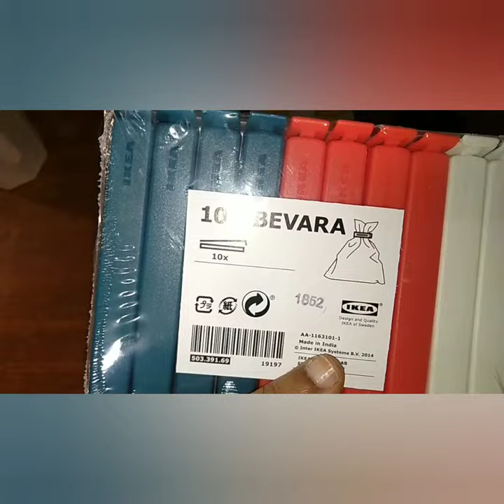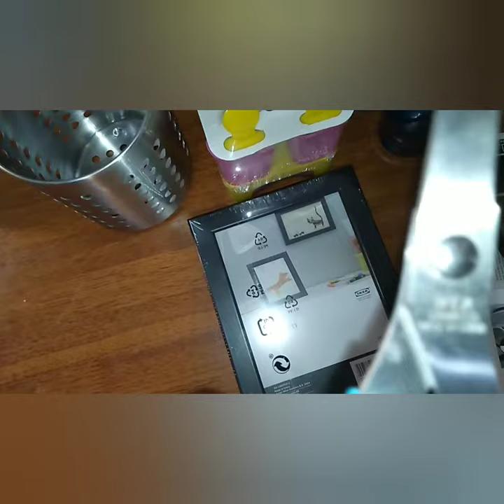IKEA/qatar/கத்தார் Shopping Haul under 10 riyal , shopping in Qatar, useful products for kitchen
This video is full of things which I bought in IKEA yesterday which may useful to others who are in need..I described every item with prices so totally I spent 38riyal only.so watch it out.